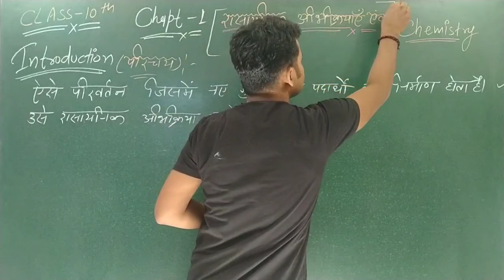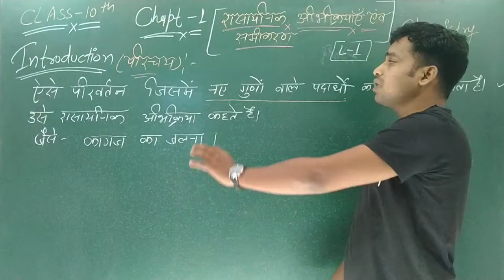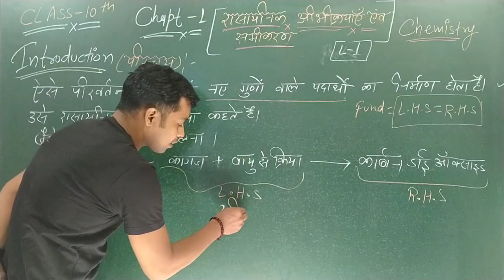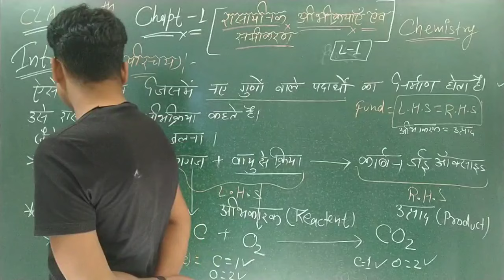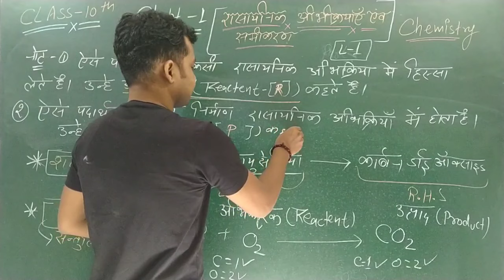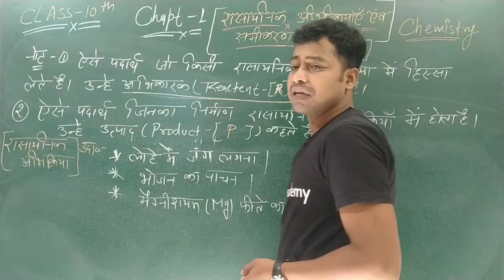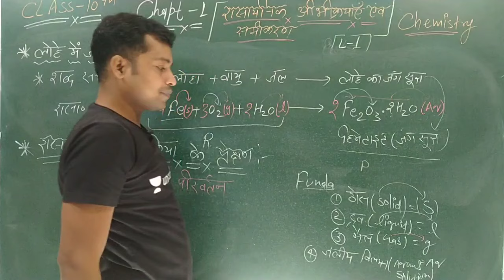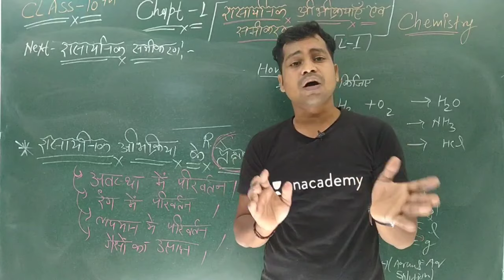अध्याय 1 रासायनिक अभिक्रिया एवं समीकरण/Class 10 Science chapter 1,/ (Class 10th) [Lec-1 2022 Exam]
जुलाई से पढ़कर 90% कैसे लाये-

UP Board is now Live with Unacademy! Learn with the best classroom experience on India’s largest learning platform.

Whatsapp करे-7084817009